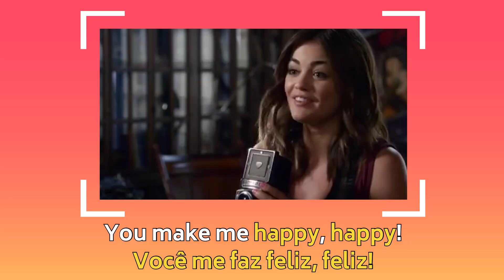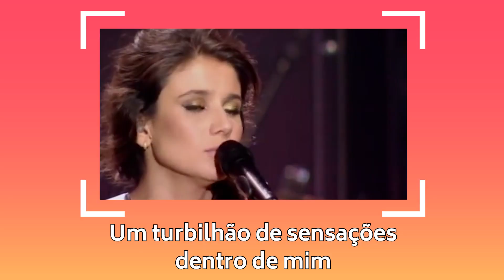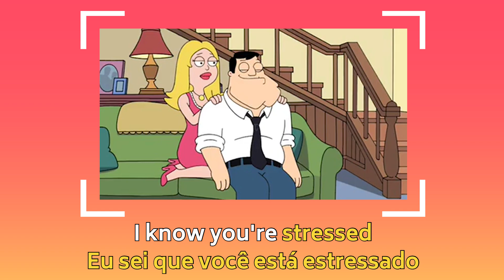10 sentimentos e emoções em inglês que você precisa saber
Saber como expressar sentimentos em inglês é muito importante na hora de se comunicar. Por isso, dediquei o vídeo de hoje pra te ensinar os principais. Dá o play!

Hellooooo... Seja muito bem-vindo ao English Yourself, o canal criado pra ajudar você a finalmente falar inglês no seu dia a dia.

Pra começar, eu quero te ensinar um pergunta:
How do you feel today?
Como você se sente hoje?
OU
How are you feeling today?
Como você está se sentindo hoje?

# 1 HAPPY - feliz
You make me happy.
Você me faz feliz.

# 2 SAD - triste
I was very sad yesterday.
Eu estava muito triste ontem.

# 3 EXCITED - animado
I'm so excited about my next trip.
Eu estou super animada pra minha próxima viagem.

# 4 ANGRY - bravo, irritado
She's very angry with her husband.
Ela está muito brava com o marido dela.

#  5 CONFUSED - confuso
I'm a little confused about this question.
Eu estou um pouco confusa com essa questão.

# 6 ANNOYED - aborrecido, chateado, irritado.
I feel annoyed when I'm stuck in traffic.
Eu fico irritada quando fico presa no trânsito.

# 7 CONFIDENT - confiante, seguro, se achando
They're confident they will win.
Eles estão confiantes que irão ganhar.

# 8 STRESSED - estressado
He's been really stressed at work.
Ele anda muito estressado no trabalho.

# 9 FUNNY - engraçado, divertido
He's so funny. We laugh all the time.
Ele é muito engraçado. A gente ri o tempo todo.

# 10 WORRIED - preocupado
I'm worried about my English.
Eu estou preocupada com o meu inglês.

» Escreva nos comentário com a hashtag HelloTeacher uma frase pra expressar sentimentos em inglês com algum desses que te ensinei, beleza? Bora praticar, student!

Xoxo

Teacher Lilian